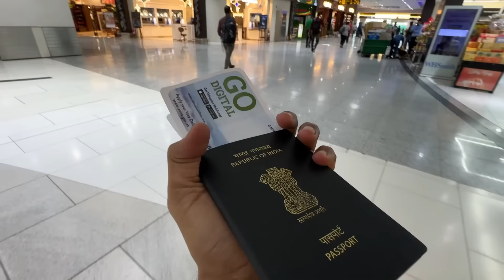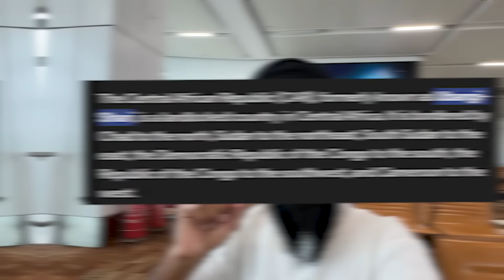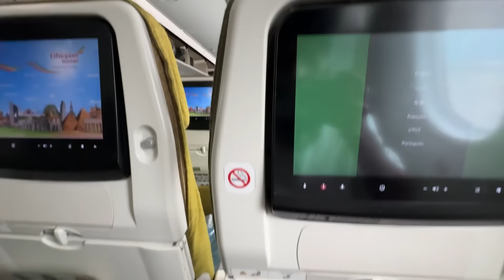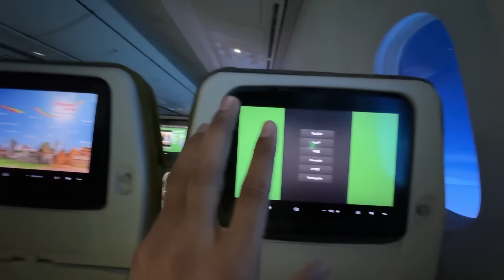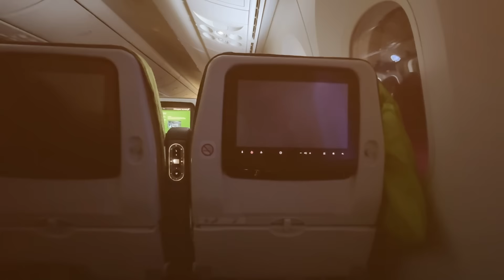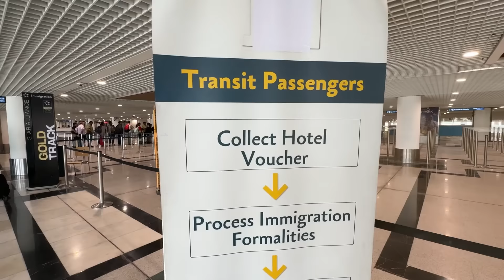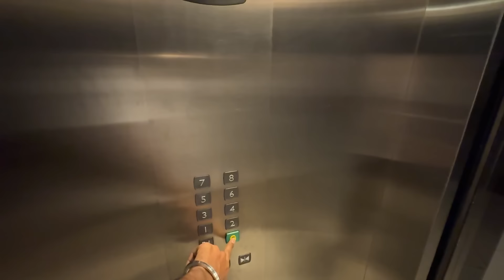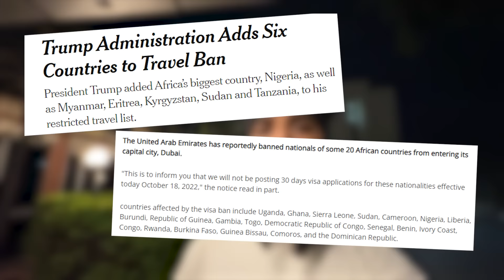ਇੱਕ ਵਾਰ ਫੇਰ ਦੁਨੀਆਂ ਦੇ ਸਭ ਤੋਂ ਭਿਆਨਕ ਇਲਾਕੇ ਵੱਲ🇨🇫Central African Republic (EP:1) Punjabi Travel Vlog